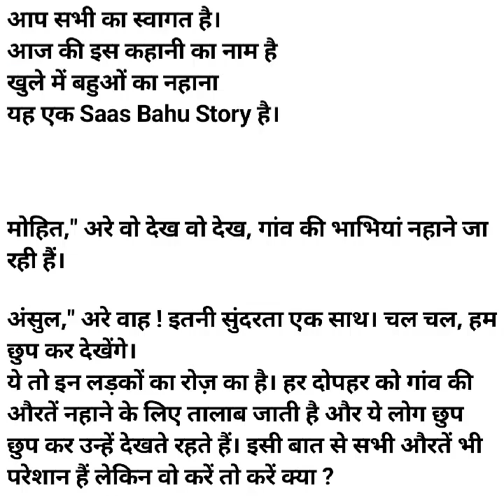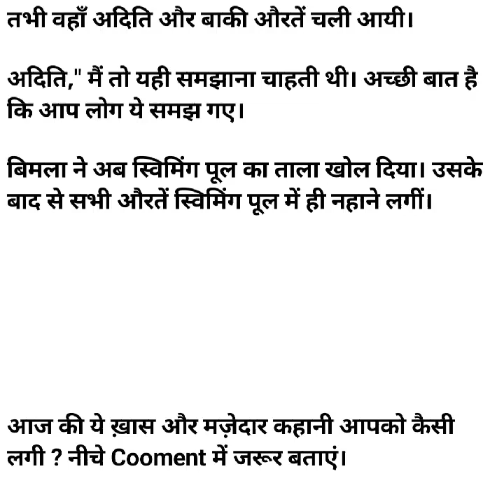खुले में बहुओं का नहाना | Khule Me Bahuon Ka Nahana | Saas Bahu | Moral Stories